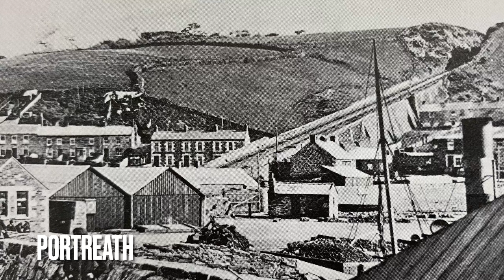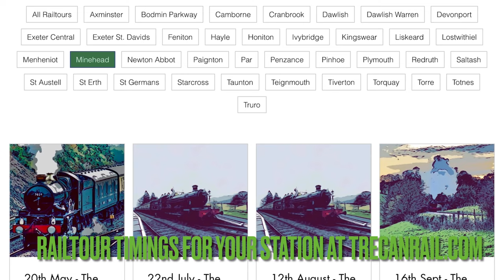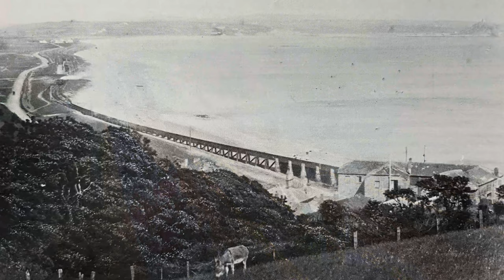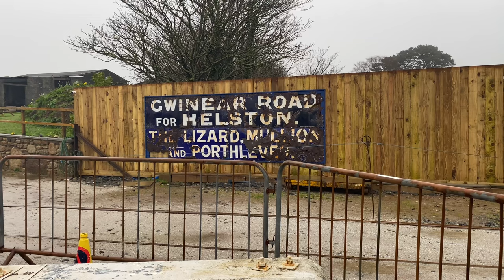Then and Now - West Cornwall Railways and Branchlines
A short trip back to the past. A montage of shots from the Past, some as far back as 1903, and their location in the present day(or as close as). Starting at the next station down the line from where the last video finished at, Chacewater, shots are taken at:

00:00 West Cornwall Railways
00:13 Redruth
00:31 Redruth Junction
00:49 Portreath
01:07 Carn Brea
01:28 Camborne
01:46 Angarrack
02:18 Hayle
02:52 St. Erth
03:59 Rospeath
04:22 St. Erth - For St. Ives
04:44 Lelant
04:54 Lelant Dunes
05:09 Carbis Bay
05:53 St. Ives
06:23 Perranwell
06:34 Carnon Viaduct
06:44 Penwethers Viaduct / Embankment
06:54 Collegewood Viaduct
07:04 Falmouth / Falmouth Docks
07:36 Penzance & Ponsandane
09:33 Long Rock
10:20 Marazion
10:58 Long Rock & Ponsandane Signal Boxes
11:16 Helston
11:45 Helston Railway
12:02 Nancegollan
12:12 Praze
12:34 Gwinear Road
13:07 Then and Now will Return…

You can also find a selection of Railway Prints.